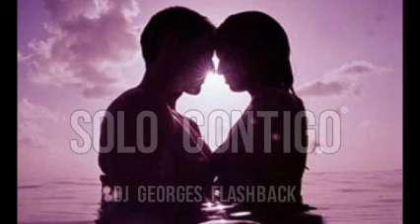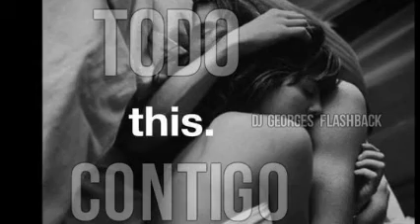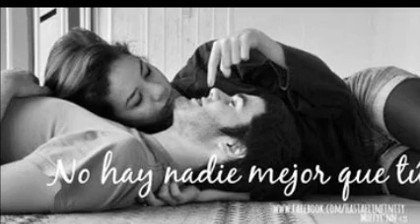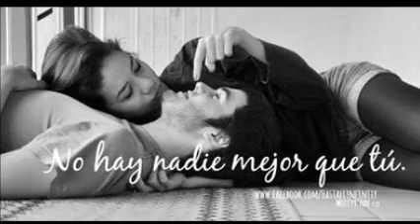¡ Te aMo ! & CHaYaNNe & PrÓxiMo aNiVeRSaRiO 140814 & 100 % MeXiCaNo & Dj GeOrGeS FLaShBaCk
ESPERO SEA DE TU AGRADO Y GUSTO ESTA BREVE RECOPILACIÓN MUSICAL .  DE MI CEACIÓN ¡  ESTE MIX ; ES PARA TI ! .  CONTRATACIONES TWITTER  @DjGeOrGeSFLbAcK . SOLO MÚSICA CONTINUA EN VERSIONES ORIGINALES EN ACETATOS EN VINYL . VISITA MIS CUATRO CANALES EN YOUTUBE . PRODUCCIÓN , REALIZACIÓN Y MEZCLAS ; LIC. JORGE PÉREZ ORTÍZ . VISITA Y AGREGATE A NUESTROS ESPACIOS EN FACEBOOK , MYSPACE . ES  DiSk JoCkEy GeOrGeS FLaShBaCk . UN ESTILO PROPIO DE LOS 80´s